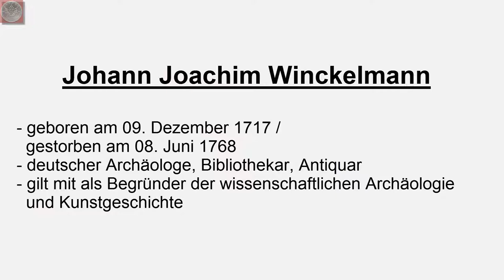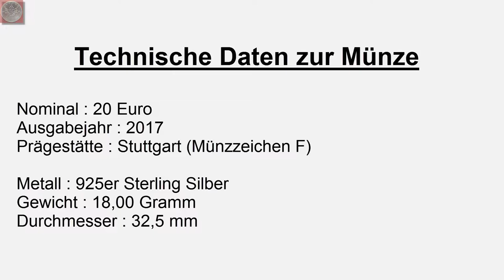20 Euro Münze 2017 - 300. Geburtstag Johann Joachim Winckelmann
Die letzte 20 Euro Münze des Jahres hat den 300. Geburtstag von Johann Joachim Winckelmann zum Thema.

Technische Daten :
Nennwert : 20 Euro
Material : 925er Silber
Gewicht : 18 Gramm
Durchmesser 32,5mm

Alle verwendeten Bilder auf denen Münzen gezeigt werden sind selbst gemacht und zeigen ausschließlich meine Münzen !